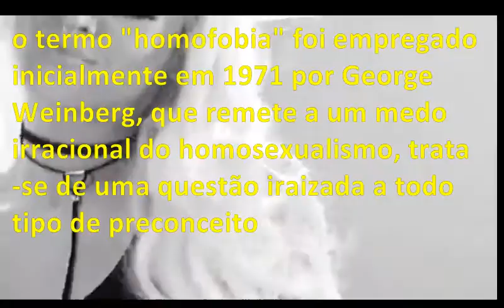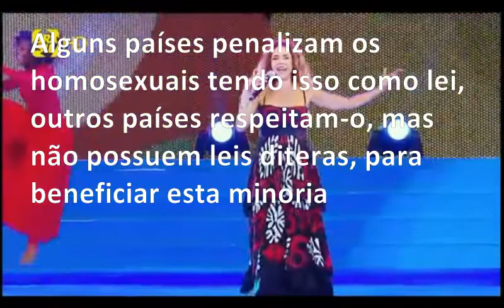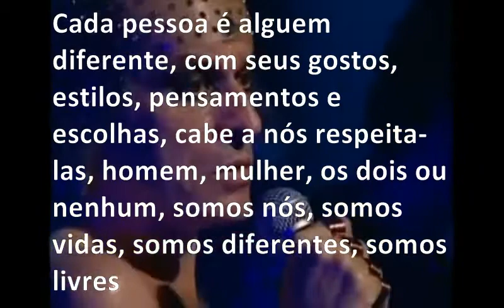[3ºC/2017] Liberdade também é escolha [MovimentoLGBT]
Trabalho elaborado pelos alunos do 3º ano C da "E.E. Gal. Humberto de Souza Mello" visando obtenção de créditos na disciplina de Sociologia (2º bimestre/2017). Seguindo a temática dos movimentos sociais, a atividade propõe um comparativo entre o preconceito e a violência registrados contra indivíduos LGBTs e os relatos de quem sente a homofobia na pele.